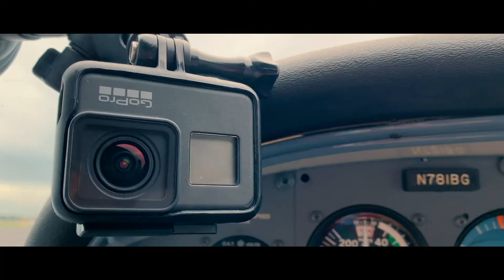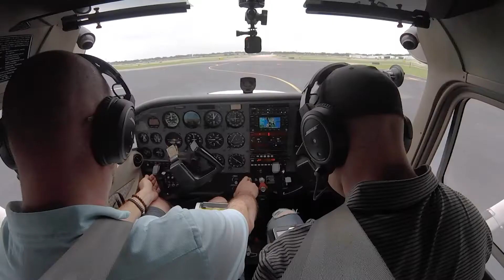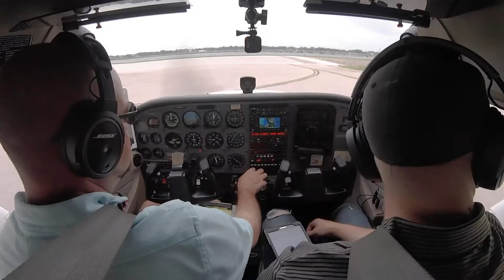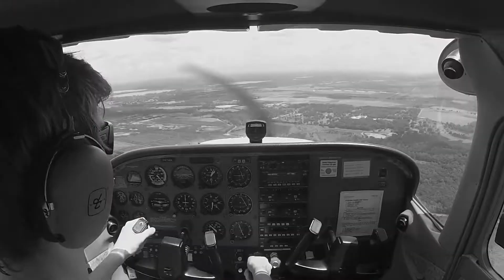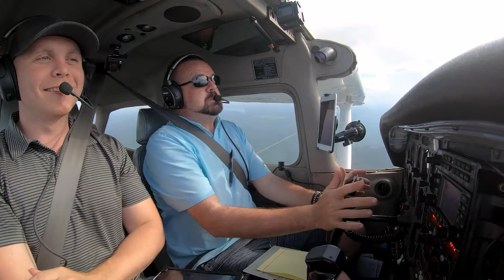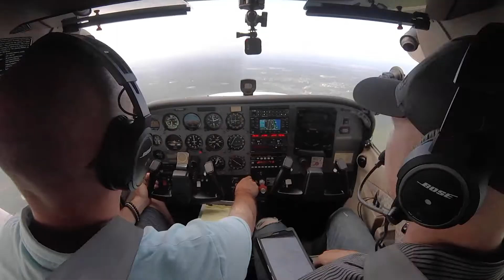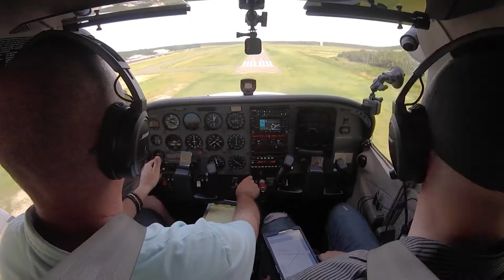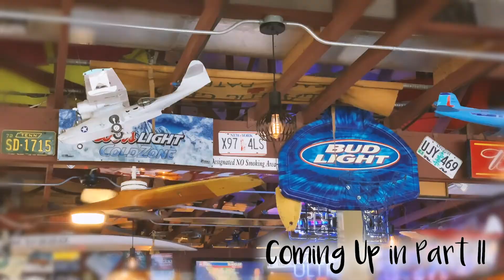Pilot VLOG | Orlando to Flagler - Cessna 172 Porpoise Landing! (Part One)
Come with us on another flight! We take Skyhawk N781BG from Orlando Executive Airport (KORL) to Flagler Executive Airport (KFIN) for some food at Hijackers Restaurant - one of our favorites!

This video has been split into two parts - the first leg in this video shows us getting VFR flight following to our destination, as well as gives a lesson in porpoise recovery in a Cessna 172.

Watch to the end of this video to show what's coming up in the second part!

MICRO SD CARDS:

HERO SESSION 5:

HERO SESSION:

CANON 5D MKiii:

CANON L16-35mm f/4.0:

BOSE A20 HEADSETS:

PHANTOM DRONE:

iPad MINI 4: